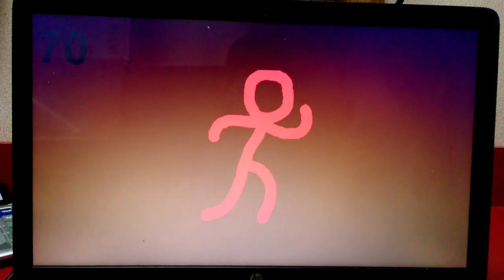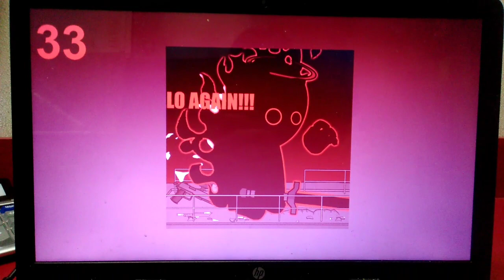My By The Number List (Awkward 200 Numbers)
Sounds and Music used
Super Mario Galaxy - Freezeflame ice
Need For Madness UMO2 - Stage 11
Pokemon Black & White - Ghetis Battle